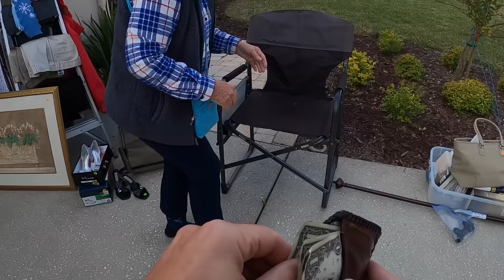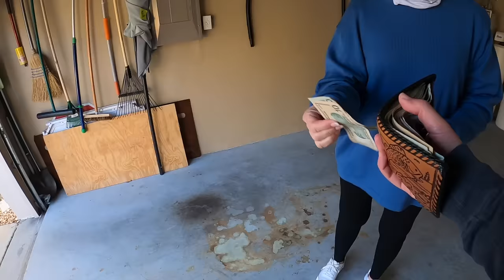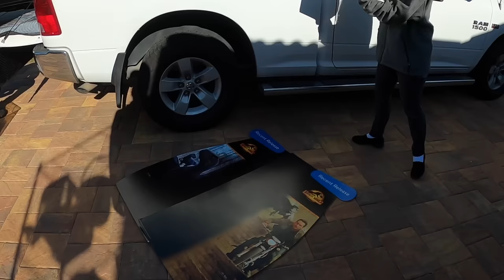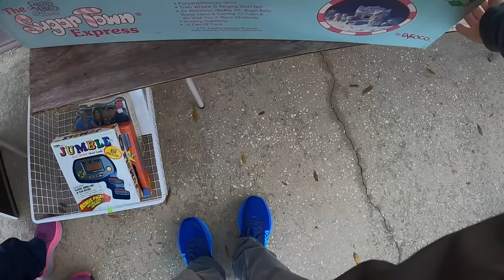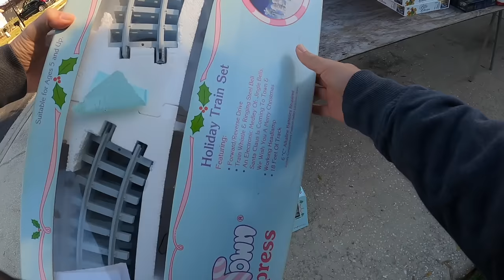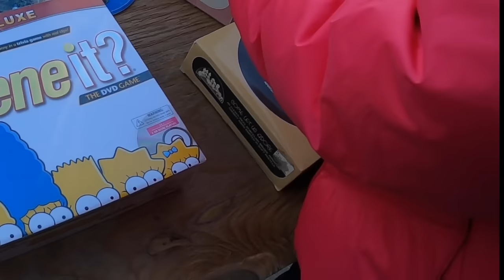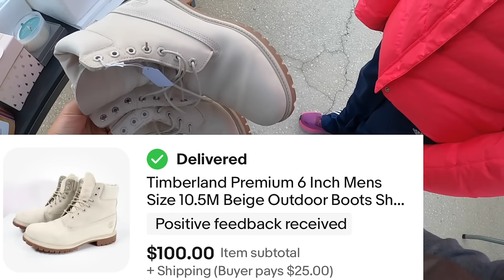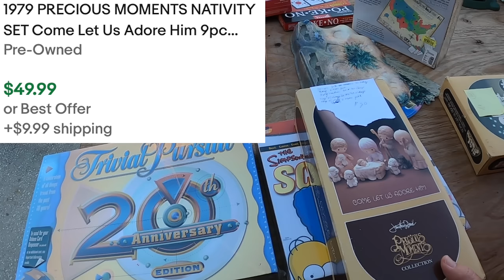Her LOSS Was My GAIN At This Community Garage Sale!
Today, Stacey and I bring you along with us as we go to a community garage sale! When the first garage sale of the morning is amazing you know your going to have a good day! We found so many things from holiday decor, toys, games, media, and home decor. At one of the sales the seller told us a story about one of her items and her loss was our gain! It was an amazing pickup worth BIG BUCKS! I was a little surprised it was still there! Check out everything we found today!

It's easy to buy and sell on Mercari. Get up to $30 when you get started.

Instagram ⇨ @FloridaPickers